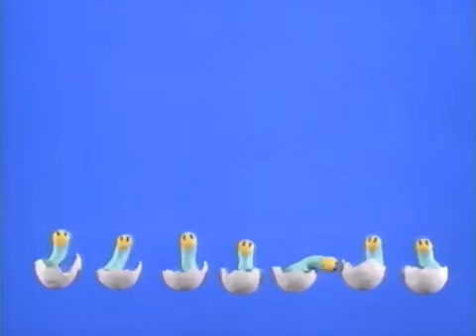プチプチ・アニメ Knyacki No16 マカロニ篇 「マカロニ」